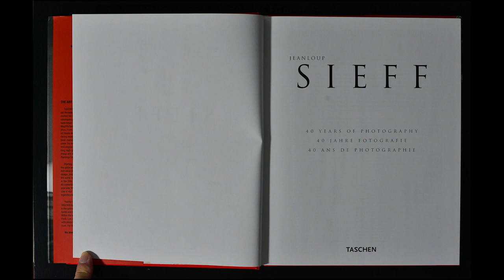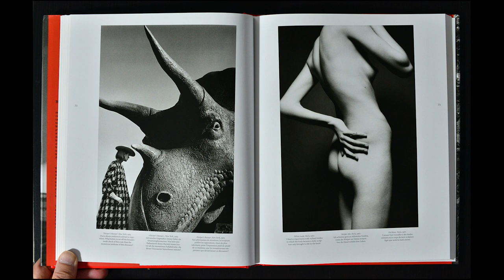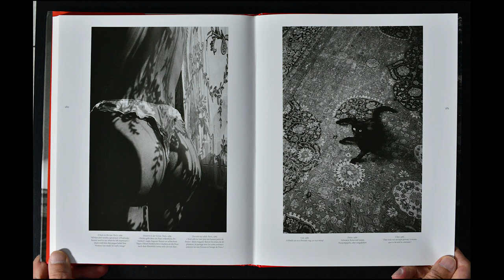Jeanloup Sieff Complete Photo Book Flip Through